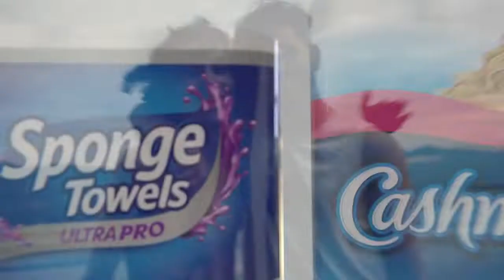Cashmere, Purex, Scotties: Unapologetically Human (Cannes Advertising Festival 2021) (Bronze Lion)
2021 was a strong year at Cannes with several very strong campaigns vying for the top awards. Even the bronze lions in film were very strong at this festival, which isn't always the case.

Go to our 2021 Cannes playlist to see all of the winners, or visit our website at the top of the description to read our analysis of the very best pieces of work from this year.